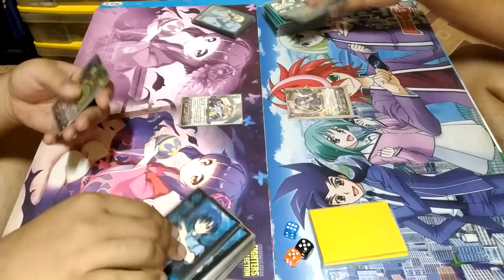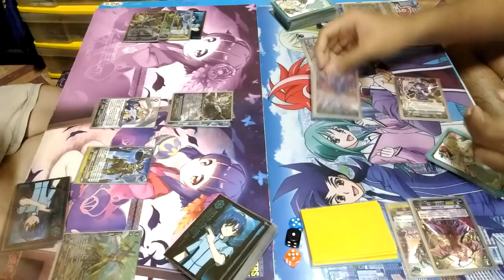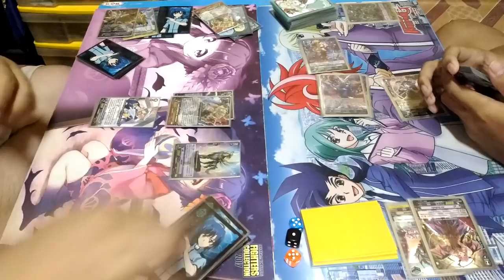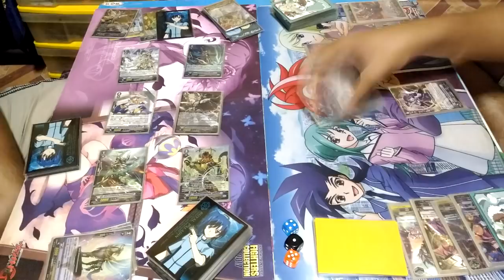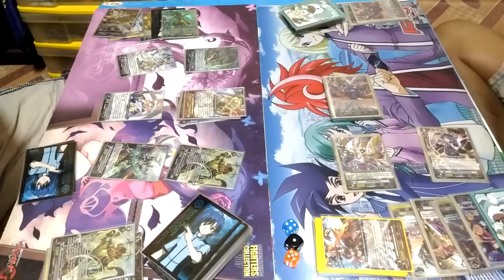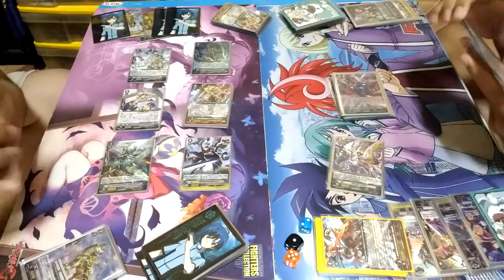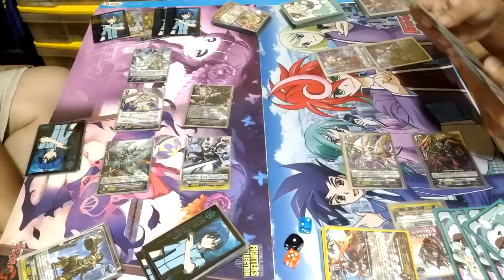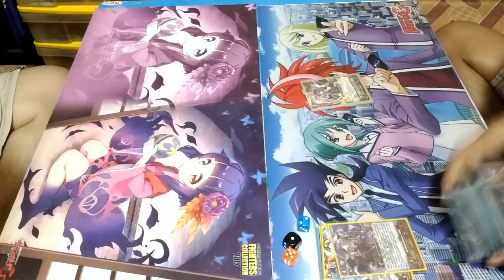Gold Paladin (Ezel) Vs. Pale moon (Harri) Battle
การต่อสู้ระหว่าง Gold Paladin (Ezel) Vs. Pale moon (Harri)